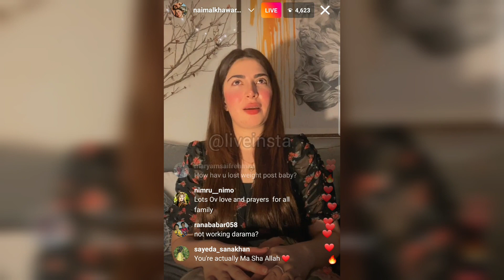Naimal Khawar talked about why she stopped working in dramas Instagram live